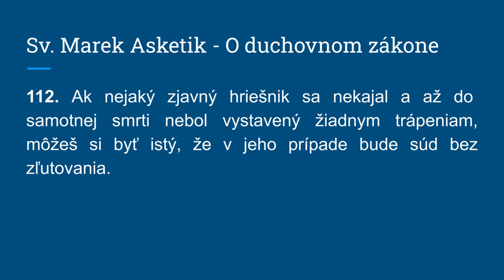Súd bez zľutovania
112. Ak nejaký zjavný hriešnik sa nekajal a až do samotnej smrti nebol vystavený žiadnym trápeniam, môžeš si byť istý, že v jeho prípade bude súd bez zľutovania.

PATRONÁT
Ak považujete tento projekt za užitočný, môžete ho podporiť na stránke kde nájdete aj podrobnejší popis projektu, ako aj bonusy, ktoré sú spojené s patronátom alebo na stránke
Budem Vám vďačný, ak sa svojim darom rozhodnete pomôcť tomuto dielu a stanete sa „patrónmi projektu Pramene a Filokalia“. Vaša podpora pomôže odstrániť limity, ktoré odsúvajú realizáciu viacerých pripravovaných zámerov do neurčitej budúcnosti